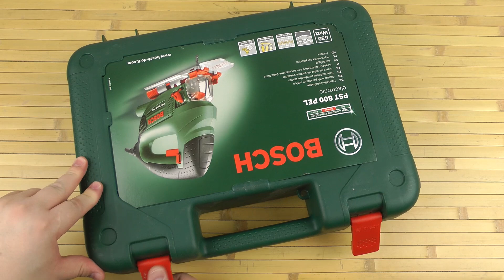Распаковка Bosch PST 800 PEL